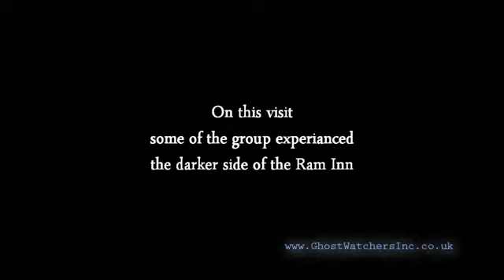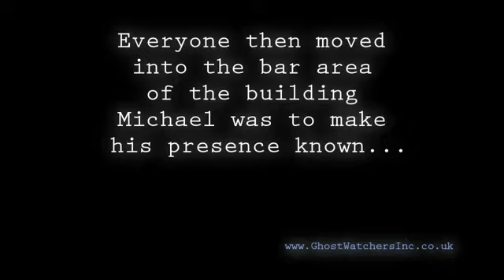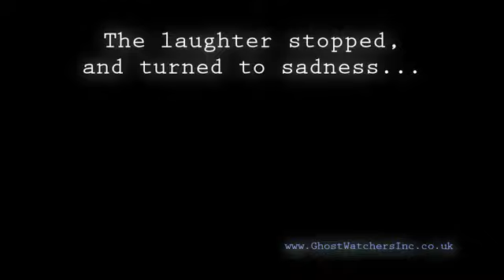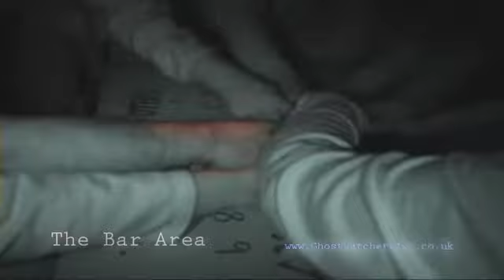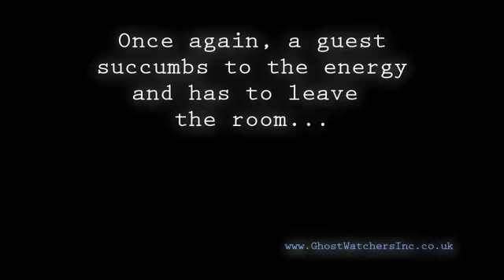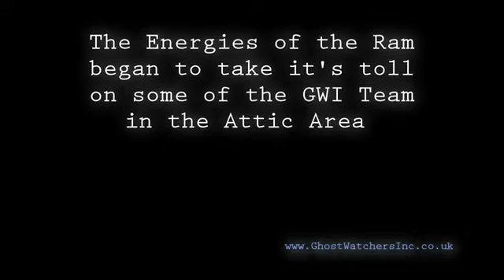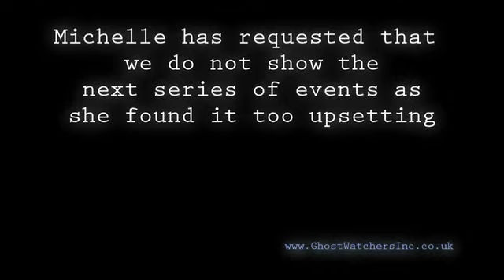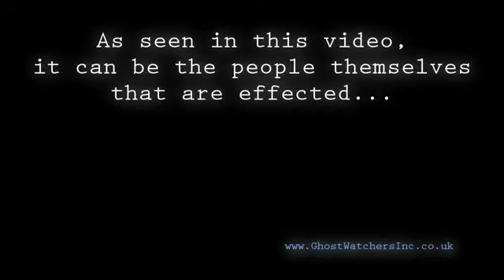Ancient Ram Inn 04-06-2011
Ghost Watchers Inc return once more to the Ancient Ram Inn. A night some people would never forget...